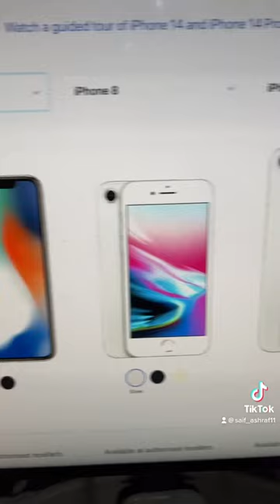No more IOS for these phones